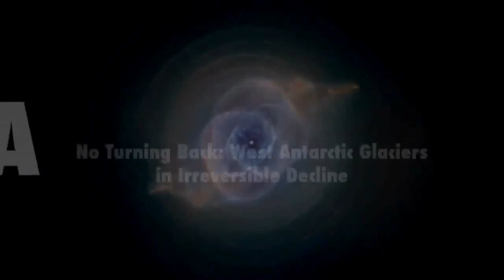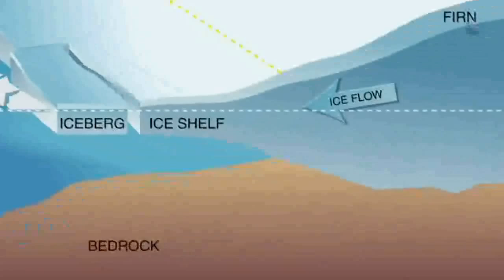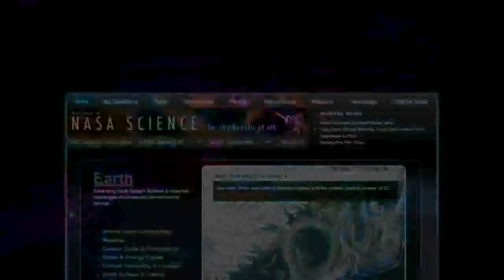Los glaciares de la Antártida occidental han pasado el punto de no retorno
Un nuevo estudio dirigido por investigadores de la NASA muestra que la mitad - una docena - de glaciares claves en la capa de hielo de la Antártida Occidental se encuentran en declive irreversible. La fusión de estos gigantes helados en expansión afectará el nivel del mar en los siglos venideros.

El estudio presenta varias líneas de evidencia. Con la incorporación de 40 años de observaciones que indican que los glaciares en el sector del Mar de Amundsen de la Antártida occidental "han pasado el punto de no retorno", según el glaciólogo y autor principal Eric Rignot, de la Universidad de California Irvine y Laboratorio de Propulsión a Chorro de la NASA en Pasadena, California.

Ampliar información en: Los glaciares en el Mar de Amundsen de la Antártida han pasado el punto de no retorno